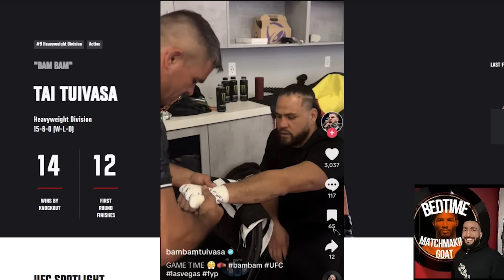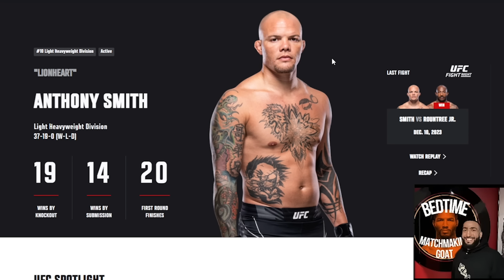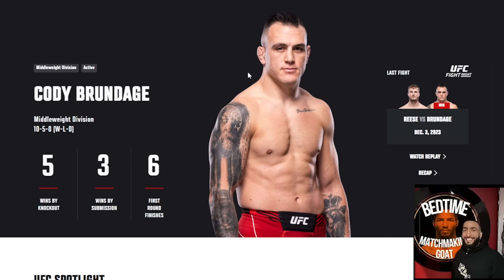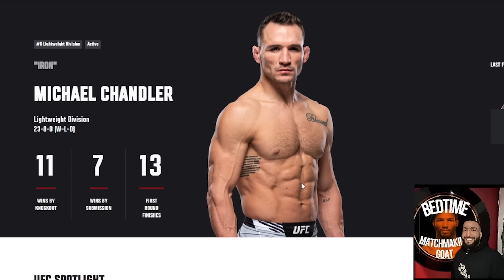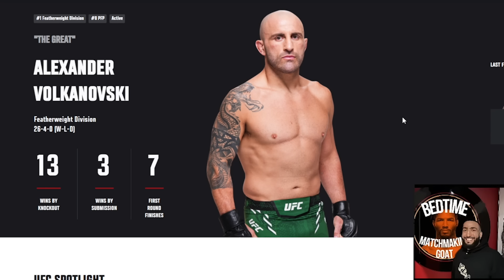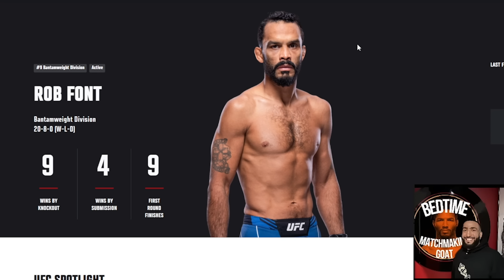UFC Fighters Who Are Cooked (Every Division)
Ayy man listen today I decided to talk about the fighter in every single division who is absolutely cooked heading into their next fight, based on their age, losses or next matchup including sad choices like Tai Tuivasa, Anthony Smith who fights at UFC 301 Pantoja vs Erceg, Cody Brundage at UFC 300 and other choices. Let me know who you think is absolutely cooked in the UFC and what you think of the vid down below, make sure to subscribe for the BLOB tier list coming tomorrow and follow me on ig @bedtimemma